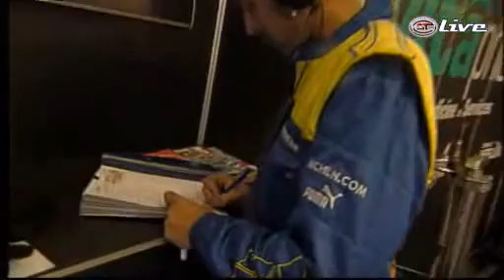FIA GT 2008 - Spa Francorchamps - Race (Part 3)